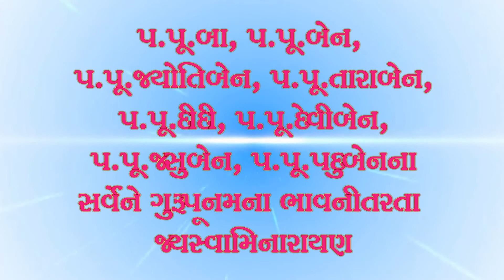Param Pujya Pappaji's Gurupoonam Ashirvad